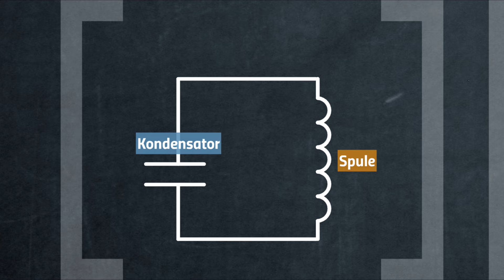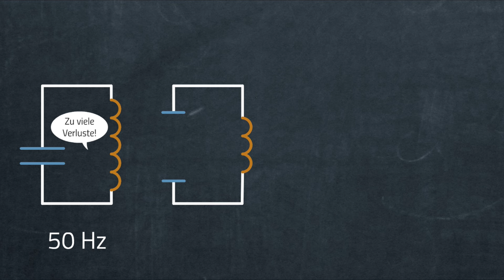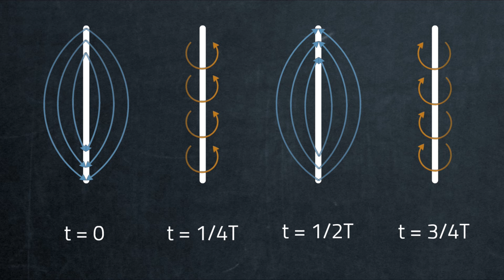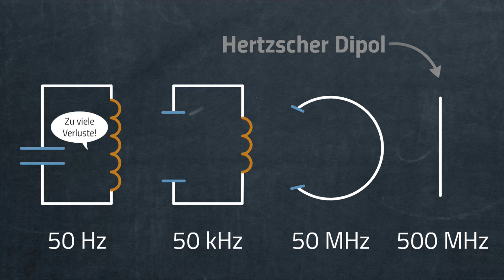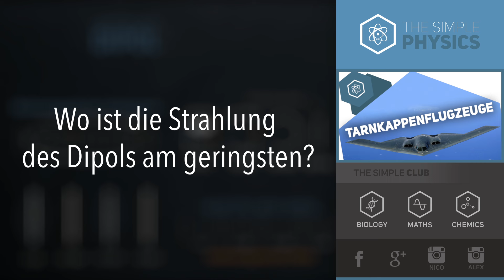Hertzscher Dipol – Wie funktioniert eine Antenne?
📺 ALLE KANÄLE

» CREDITS

Geschrieben von: Eike-Manuel Bansbach
Visuelle Konzeption: Nicolai Schork
Ton: Alexander Giesecke
Schnitt & Effekte: Vincent Viebig